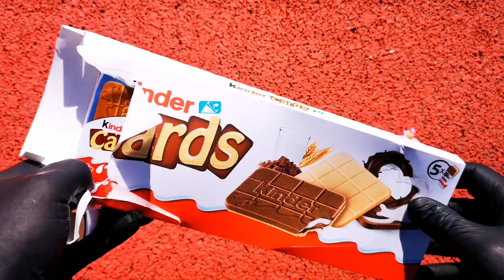New Some Lot's Kinders chocolate pack open peppa pig🐷